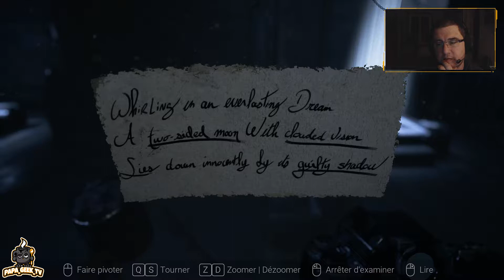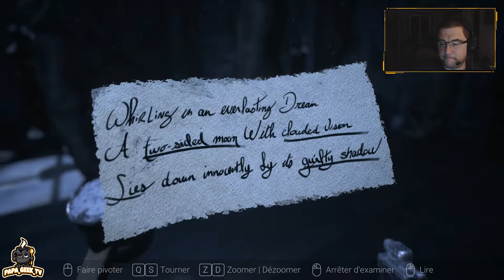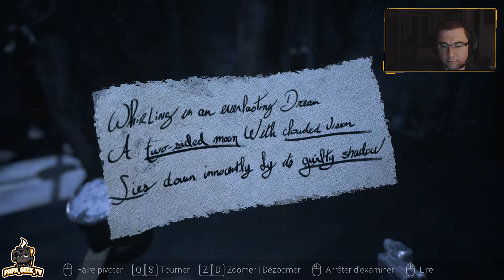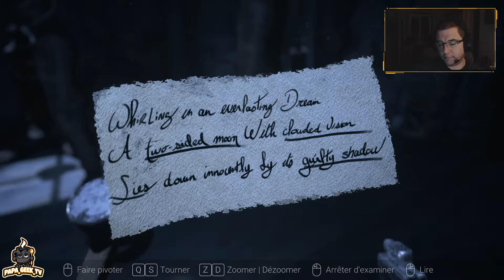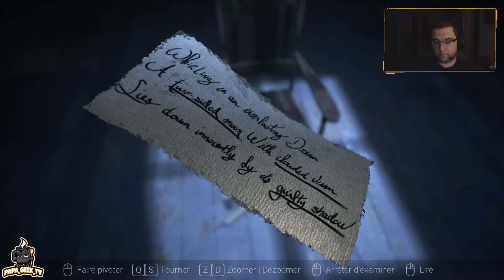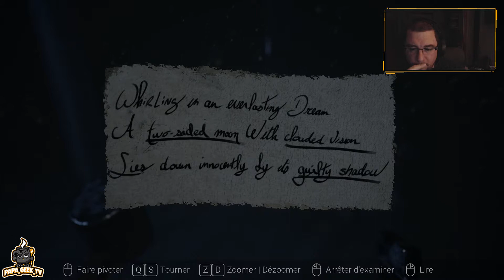Visage Chapitre 2 : Dolores - Partie 4 ( Version non coupée )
Rediffusion live Twitch du 3 Juillet 2019 4eme partie.